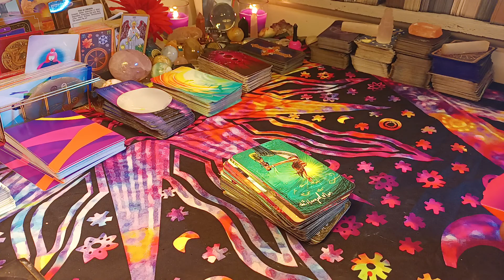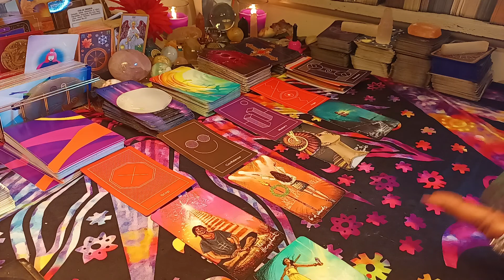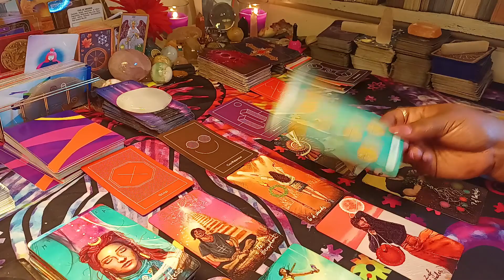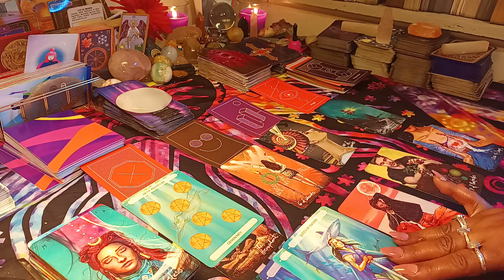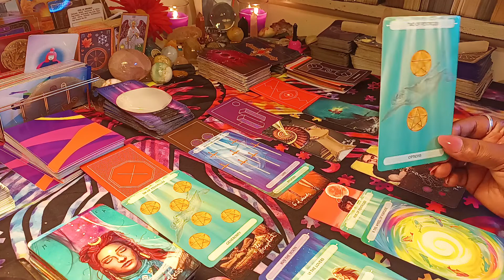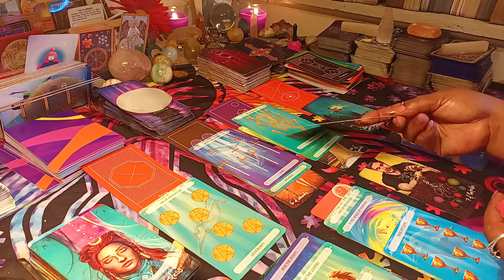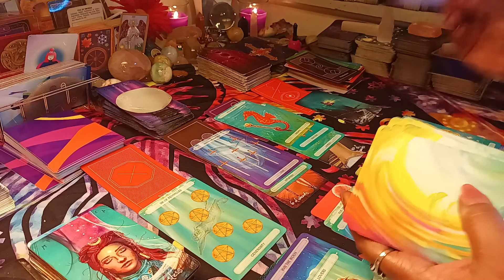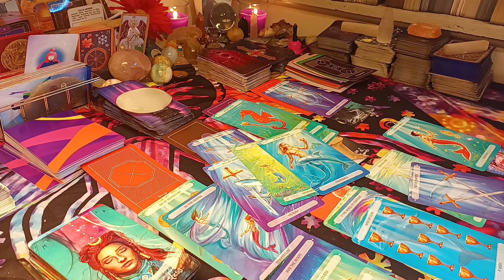lEO ♌ LISTEN👂 TO YOUR INNER GUIDANCE LEO AND DO WHAT'S BEST FOR YOU👇 THIS TIME💜💛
This is a reading for the Sun, Moon, rising, Venus, and North node sign of leo

thank you all for your love support and donations to help me grow the channel.

if you would like to donate you can at the links below as it is greatly appreciated as it will be used to help grow my channel to get different decks and giveaways as well as supplies that is needed for the readings. also please know as much as donations are appreciated it is absolutely not necessary to donate to be a part of this family.

$Charmaenethomps

once again I want to thank each and everyone of you for your love and support and foreign barking on this journey of Love, enlightenment and healing with me at this time.

due to legal reasons I do have to inform you that this is for entertainment purposes only if you are experiencing any kind of mental health physical health or emotional health issues please reach out to your local primary care provider immediately